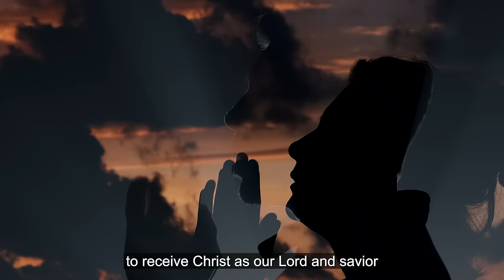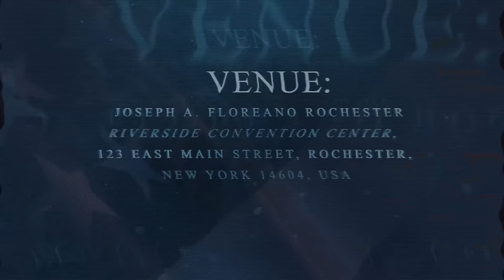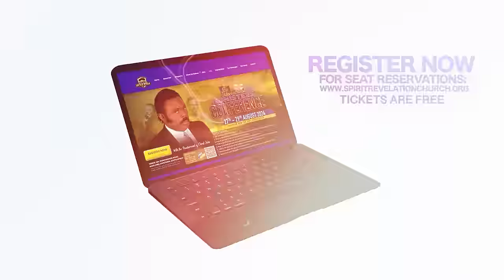The Battle for Man's choice